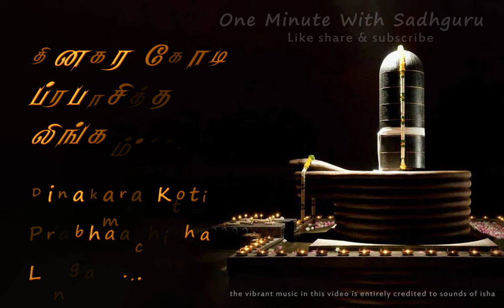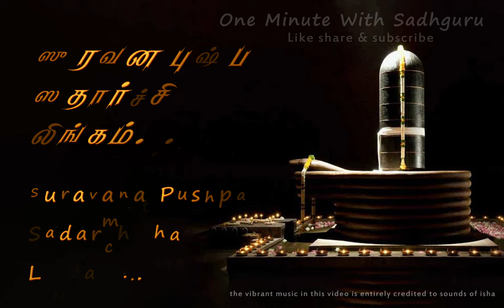Lingashtakam With English Lyrics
Sadhguru Chantbox Lingashtakam With English Lyrics| English | Tamil | Lyrics Video
Brahma Muraari Surarchita Lingam
Nirmala Bhaashita Sobhitha Lingam
Janmaja Dhukha Vinaasaha Lingam
Tatpranamaami Sadaashiva Lingam

Devamuni Pravaraarchita Lingam
Kaama Dahana Karunaakara Lingam
Ravana Darpa Vinaasaha Lingam
Tatpranamaami Sadaashiva Lingam

Sarva Sugandha Sulepitha Lingam
Buddhi Vivaardhana Kaarana Lingam
Siddha Suraasura Vandhitha Lingam
Tatpranamaami Sadaashiva Lingam

Kanaga Mahaamani Bhooshitha Lingam
Panipati Veshthitha Sobitha Lingam
Daksha Suyajna Vinaasana Lingam
Tatpranamaami Sadaashiva Lingam

Kunkuma Chandhana Lehpitha Lingam
Pankaja Haara Susobhitha Lingam
Sanchitha Paapa Vinaashana Lingam
Tatpranamaami Sadaashiva Lingam

Deva Ganaarchita Sevitha Lingam
Bhavair Bhakhi Bhirevacha Lingam
Dinakara Koti Prabhaakara Lingam
Tatpranamaami Sadaashiva Lingam

Ahshta Dalopari Veshthitha Lingam
Sarva Samudbhava Kaarana Lingam
Ahshta Daridra Vinaasana Lingam
Tatpranamaami Sadaashiva Lingam

Suraguru Suravara Poojitha Lingam
Suravana Pushpa Sadarchitha Lingam
Paraath Param Paramatmaka Lingam
Tatpranamaami Sadaashiva Lingam

Lingashtaka Midam Punyam
Yah Pathet Sivasannidhau
Sivaloka Mahaapnoti
Sivehna Saha Modatheh

1)This video has no negative impact on the original works (It would actually be positive for them).
2)This video is also for teaching purposes.
3)It is not transformative in nature.
4)I only used bits and pieces of videos to get the point across where necessary.

one minute with sadhguru does not own the rights to these video clips.